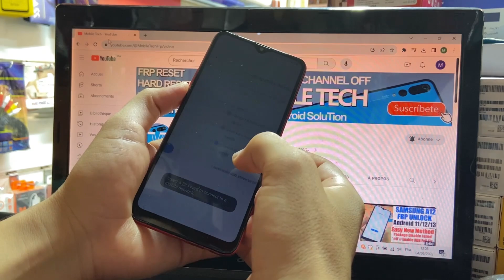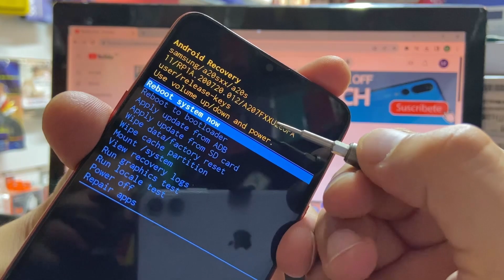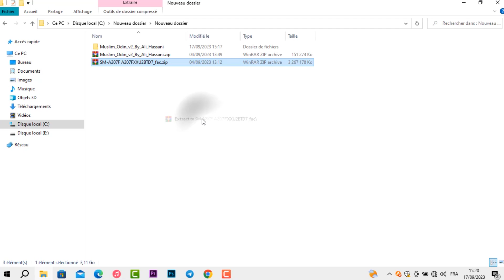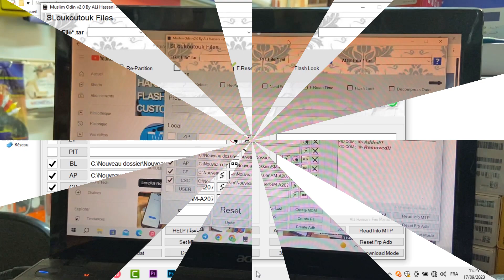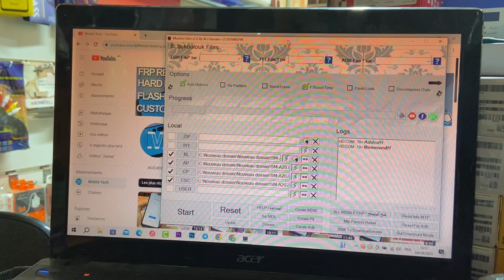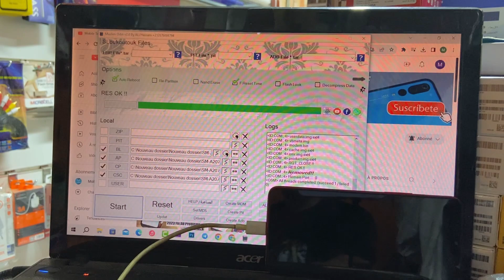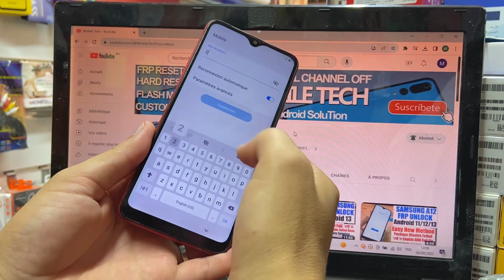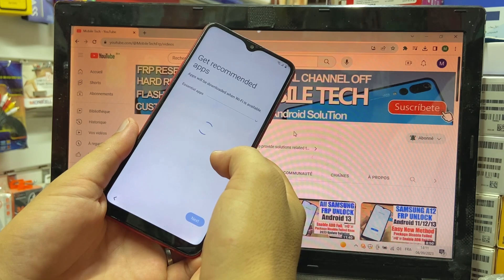Samsung A20s FRP Bypass Android 11 | a207F google account Unlock Package disable error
Samsung a20s FRP BYPASS Android 11 | Samsung sm-a207f google account bypass Package disable failed 2023..

Mobile Tech,